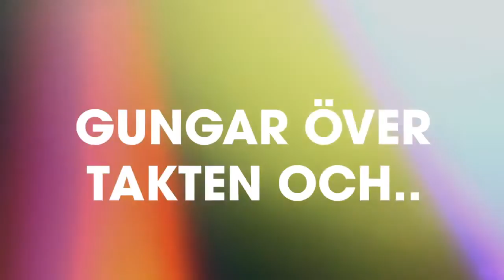BRINKENSTJÄRNA - TONY EJREMAR - ALPHAMAN -EFTERFEST ( Lyrics Video )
SEMESTERGÄNGET dvs Michael " BRINK " Brinkenstjärna , Tony Ejremar , Ari " ALPHAMAN " Lethonen har gjort det igen !
Utan vapen .droger & ångest i texterna ! Efter HITS som Semester & All in kommer här 3 edje singeln för denna konstellation .
De  leverar Svensk Glad Positiv Partymusik med Energi !
De Var väldigt nära att komma med i Melodifestivalen  2019 .. med denna låt ”Efterfest” , men föll på målsnöret .
En liten  Zommarhit !
NU är Lyrics Videon Här !
Lead By::Tony Ejremar , Michael Brinkenstjärna
Backing Vocals:Tony Ejremar ,Michael Brinkenstjärna
Mastered By – Alphaman
Mixed & Produced By:Alphaman,Michael Brinkenstjärna,Tony Ejremar
Written By :Ari Lethonen , Michael Celeste , Göran Sparrdal ,David Jassy , Tony Ejremar,
Recorded In: Stockholm-Sweden - Sept-2018 .
MelloMix 2018 By:Alphaman-M.Brinkenstjärna-T.Ejremar-Sept 2018
New Mix By:Alphaman-M.Brinkenstjärna-Tony Ejremar -Febr-2019
Förlag: Warner Chapell
Cover By : Tony Ejremar
Release By :  MMS / UNIVERSAL MUSIC SWEDEN-MAJ  2019